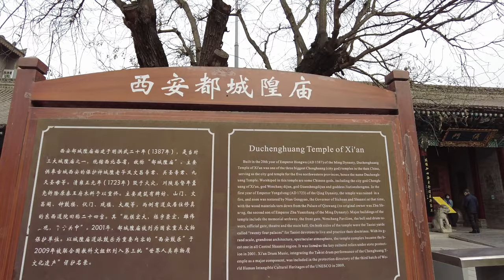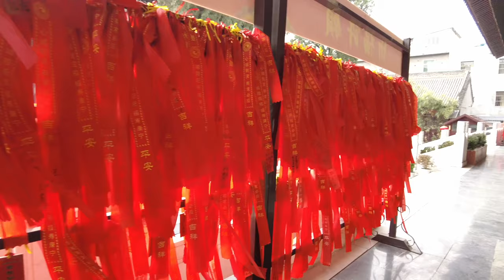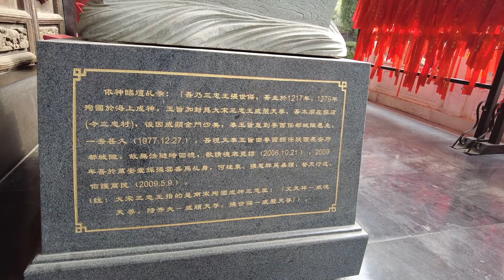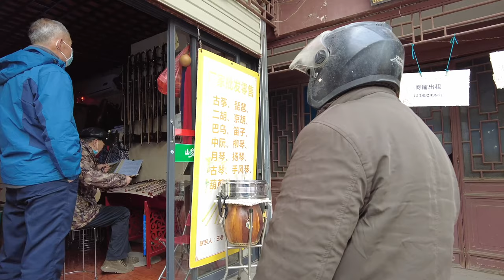Walk in Xi'an City God Temple | Shaanxi | China | Chinese New Year ｜春节 | 西安 | 城隍庙｜4K HDR ｜2021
Xi'an City God Temple, Located on West Avenue, Lianhu District, Xi'an, Shannxi Province, the Xi'an City God Temple is the largest city god temple in Shaanxi Province. It has been listed as a key historical and cultural site under state protection. With a history of more than 600 years, the temple is still a magnificent site today.

Built in the 20th year (AD 1387) of the reign of Emperor Hongwu in the Ming Dynasty. Being one of the three largest city god temples in China at that time, the Xi'an City God Temple, also known as Capital City God Temple, exercised control over all town god temples in China’s northwest provinces. Originally, the temple was very grand and included a main hall, a sleeping hall, subordinate halls, the Music and Dance Building, and a memorial archway. In the first year (AD 1723) of the reign of Emperor Yongzheng in the Qing Dynasty, the temple was ruined in a fire, and soon was restored by Nian Gengyao, the Governor of Sichuan and Shannxi at that time. In 2006, the local government started to fund the restoration of the temple.

Today’s Xi'an Town God Temple mainly consists of the memorial archway, the front gate, the Pavilion of the God of Literature, the Gate of Etiquette, theatre, the Hall of Fire God, the Hall of the Queen of Heaven, and the Hall of City God. On the front side of the archway hangs a plaque bearing the inscription “City God Temple” while the plague on the rear side reads “Have You Arrived Here?” All the characters were in the style of famous calligrapher, Yan Zhenqing in the Tang Dynasty.

Timestamps
  0:01 The Memorial Archway
  0:45 The Market Street
  4:07 The Pavilion of the God of Literature /  The Hall of Wealth
  5:02 The Gate of Etiquette
  6:23 Theatre
  6:51 The Hall of the Queen of Heaven
  7:45 The Hall of City God
  9:58 The Hall of Fire God
10:10 The Wooden Archway
11:15 The Market Street
16:54 The Memorial Archway